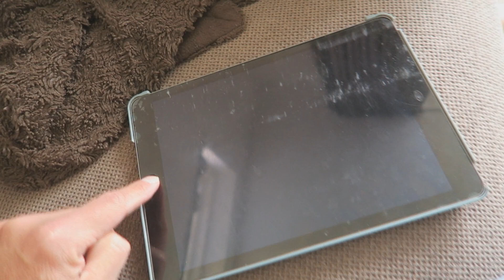TUUR GEPRANKT: Z'n IPad KAPOT!?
Leuk dat je kijkt naar deze 6e Prank video op dit kanaal.

In deze video gaat Stefan een prank uithalen met Tuur! Tuur zit veel op z'n IPad YouTube te kijken. Hij is er bijna aan verslaafd. Stefan verwisselt Tuur's IPad met een kapotte IPad en filmt hoe Tuur reageert als hij ziet dat zijn IPad kapot is! Ga je mee kijken hoe Tuur reageert..?